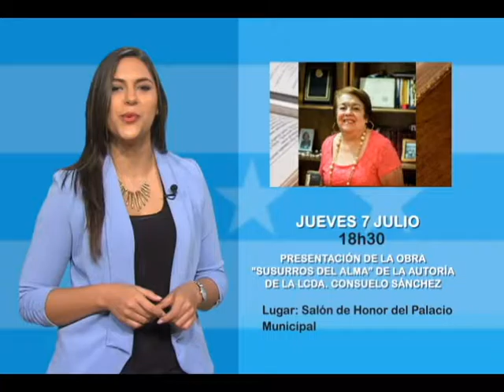La Perla - Agenda del 4 al 7 Julio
La Perla les brinda la agenda de eventos que tiene preparada nuestra ciudad.